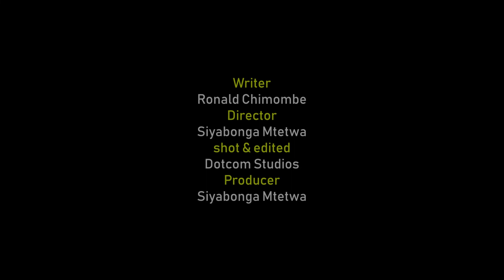One Room-Chapter 17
One Room is a drama series.
 3 boys are living together in one room but they have different beliefs. each one has their own thoughts but they have the same love.

Written by Ronald Chimombe
Directed, Edited, Produced & Shot by Siyabonga
Subtitle  Ronald Chimombe

Bookings & Advertising 📞
No part of this publication may be reproduced, distributed or transmitted in any form or by any means including recording, photocopying or other electronic or mechanical methods, without prior permission from the publisher, expect in the case of brief quotation embodied in critical reviews and certain non commercial uses permitted by copyright law.